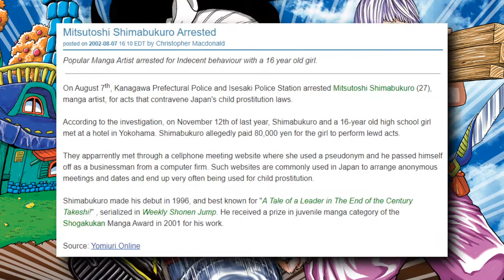Cancelled in Jump, Build King !!! From Toriko Creator Shimabukuro | Manga Mondays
This is a weird timing for a few reasons, but I wanted to make this video defending Build King since like January, who knew the series would bomb while I was away. Mitsutoshi Shimabukuro is a really great author and mangaka, even if he's not a great person. series is cancelled now anyways, but it was fun while it lasted. why did shone jump cancel Build King ? well it sure lost it's footing at the end.

let me knwo what series you wish wasn't cancelled below!

music is - waterfront dining x 猫 シ Corp. - rock wit'cha.mp3
and also - a slowed clip from a haircuts for men song for the intro.

► Hashtag H*ll - manga​ shonenjump​ jumpmanga​ mangareview​ animereview​ anime​